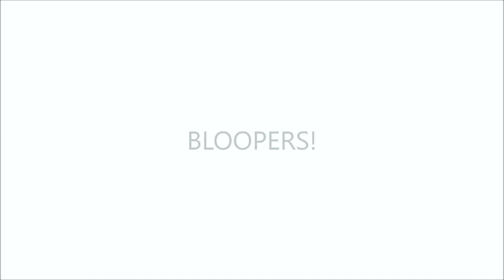WE HAD A BABY! GOODBYE YOUTUBE!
Hey Guys,

My beautiful dress and jewelry is from Maria Nasir!

As you know we had a baby and so we will be taking a break from youtube so we can enjoy our time with our little one. We will be back soon with our usual 2 videos a week and we will take clips so you guys dont miss out on anything! Make sure to follow us all on instagram to keep up:

xoxo Saba K